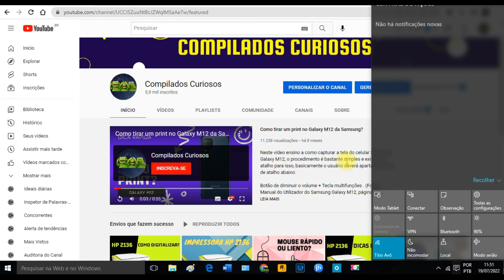Como ativar o Modo Tablet no notebook com o Windows 10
Neste vídeo mostro como ativar o modo no notebook.

Estou utilizando um notebook da Dell e o sistema operacional é o Windows 10.